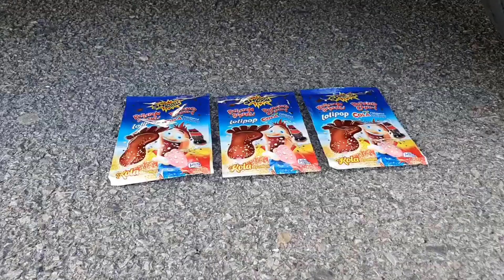The best crushing things with car compilation! Experiment Car vs m&m | Car vs Pepsi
I enjoy making crushing and relaxing sound satisfying videos for antistress and entertainment.

Search Terms: top 25 crushing crunchy & soft things by car,
asmr crushing crunchy & soft things by car,
crushing crunchy & soft things by car - experiment car vs pumpkins,
crushing crunchy & soft things by car - experiment watermelon vs car,
crushing crunchy & soft things by car experiment car vs lighters,
crushing satisfying things by car crunchy soft squishy,
toyland adventures crushing crunchy soft things by car,

asmr car crushing 1 hour,
satisfying video car crushing 1 hour,
asmr car crushing floral foam 1 hour,

mrbeast testing experiments,
hypothesis testing experiments,
testing experiments,
testing experiments on glitchtrap,
material testing lab experiments,
material testing lab experiments malayalam,
testing viral tiktok experiments,
yash ke experiments helmet testing,
testing science experiments,
yash ke experiments holi testing,
telugu experiments crackers testing part 1,
testing viral tiktok experiments faze rug,
testing viral minecraft experiments on villagers,

experiment car vs slime,
car vs slime balls,
car vs jelly vs slime,
experiment car vs jelly vs slime,
car water or slime room vs bridge,